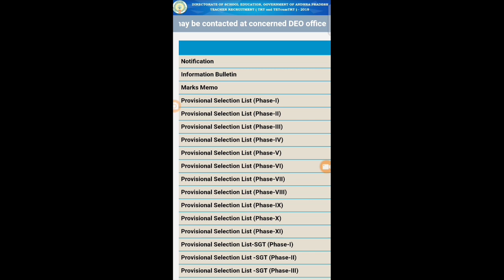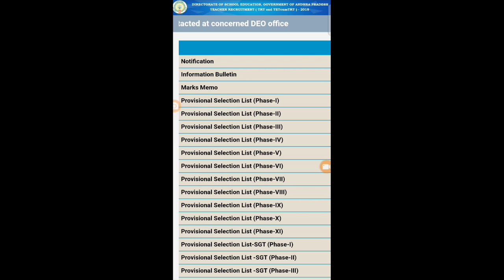2018 డీఎస్సీ ట్రాన్స్ఫర్స్ ఉన్నట్లే ట్రాన్స్ఫర్స్ ఉన్నట్లే అందరికీ passwords రావడం జరిగింది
మరిన్ని అప్డేట్స్ కోసం ఈ ఛానల్ సబ్స్క్రైబ్ చేయండి ఈ వీడియో షేర్ చేయడం మర్చిపోకండి అందరికీ ధన్యవాదాలు